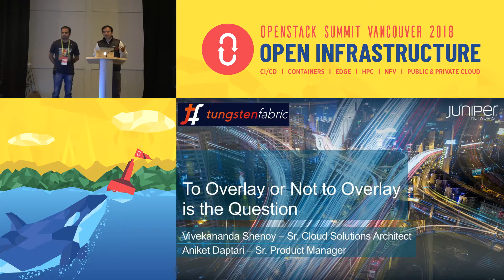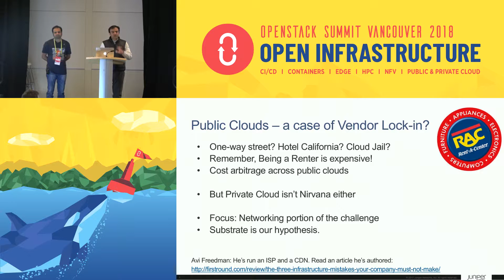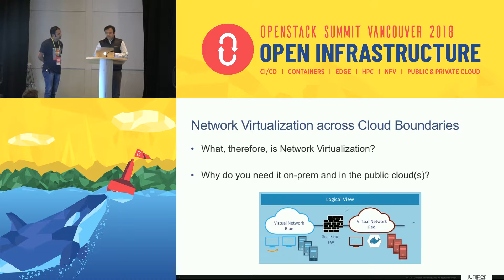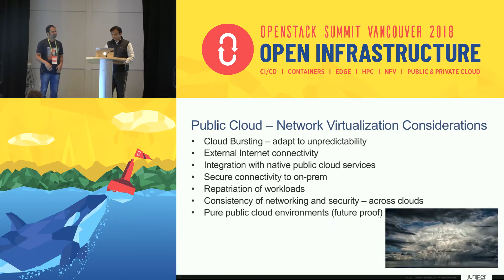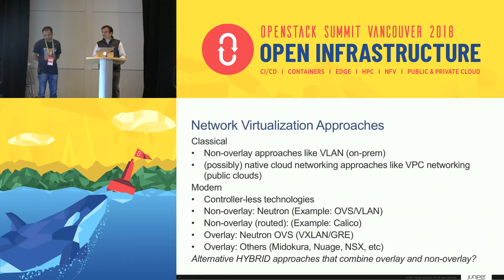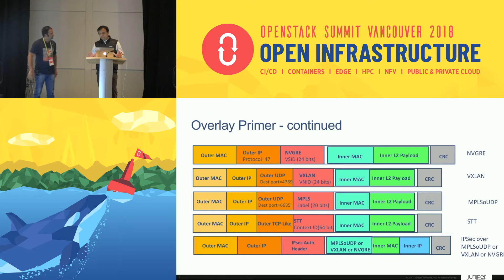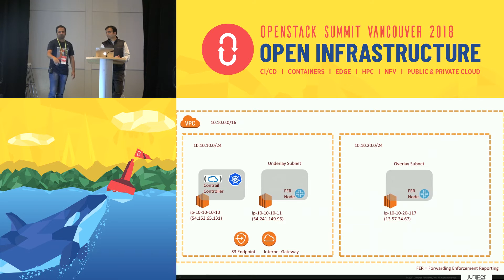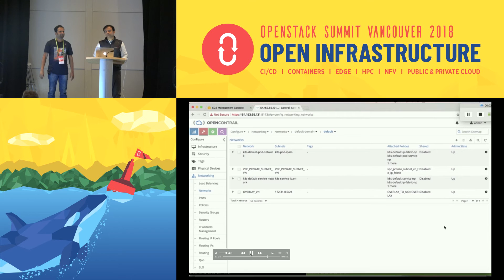To Overlay or Not to Overlay is the Question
Using public cloud native networking means relying on the public cloud provider and locking yourself into the public cloud "jail". Overlays may be considered as the keys to liberation from "cloud-jails".  However, overlays are not "free". What are the benefits and costs of running overlays in public clouds? If the benefits are to be leveraged and not incur the overheads, what are the alternatives to the overlay. How does this all relate to the on-prem OpenStack private cloud and the Neutron solu